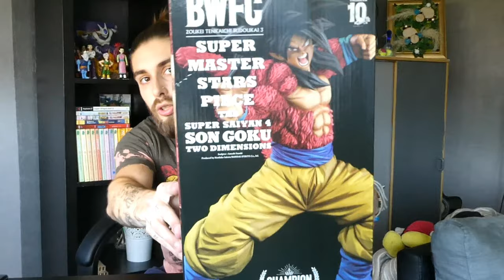Dragon Ball GT – Figurine Son Goku Ssj4 Super Master Stars Piece X BWFC Two Dimensions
Salut les collectionneurs! ( Officiel )
Nous sommes sur une figurine d'envergure! Ma première!
J'ai une fierté de ouff de l'avoir dans ma collection!
Goku SSJ4 Super Master Star Piece X BWFC TWO DIMENSIONS !
Dans la vidéo, petite histoire, je mesure la pièce + des comparatifs et bien sur, des plans magnifique sur cette figurine qui pèse un peux plus d'1 KG!
Un travail sublime qui vaux le prix!
Merci aux administrateurs pour la validation de la publication :D